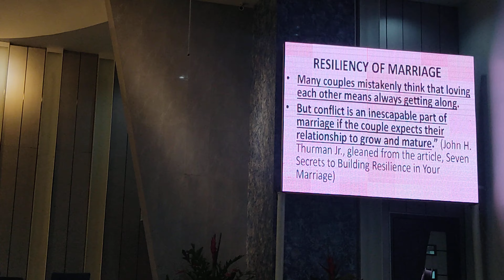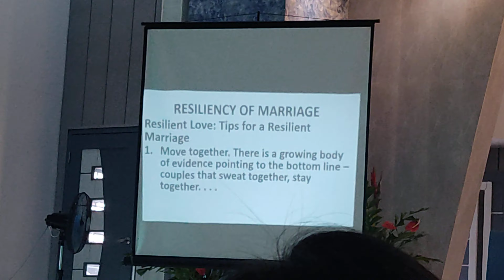dogang padasig ni ptr. Wendell mongagaya serano. Adams church Palm drive bajada Davao city.